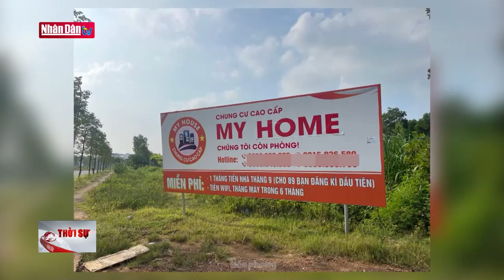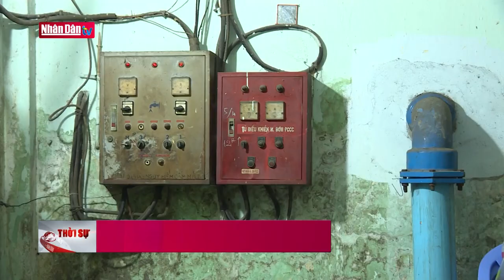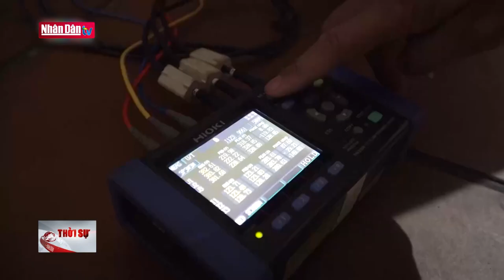Cựu giám đốc AIC lĩnh án 10 năm | Tin tức ANTT, ĐỜI SỐNG - XÃ HỘI | Đảng với Dân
Sau 3 ngày xét xử và nghị án, ngày 26/10, Tòa án nhân dân tỉnh Quảng Ninh tiến hành tuyên án đối với 16 bị cáo trong vụ án “Vi phạm quy định về đấu thầu gây hậu quả nghiêm trọng" và "Thiếu trách nhiệm gây hậu quả nghiêm trọng" xảy ra tại Sở Y tế Quảng Ninh.